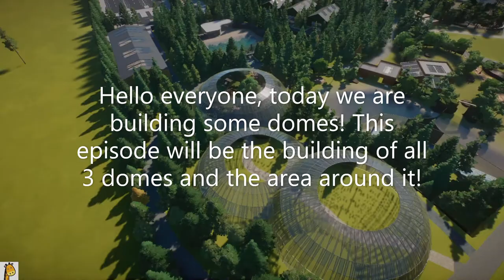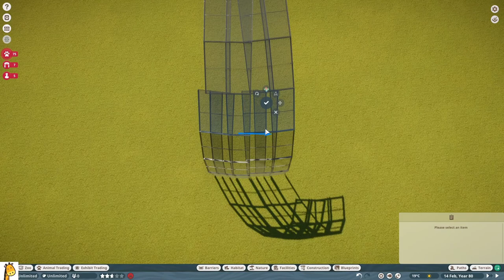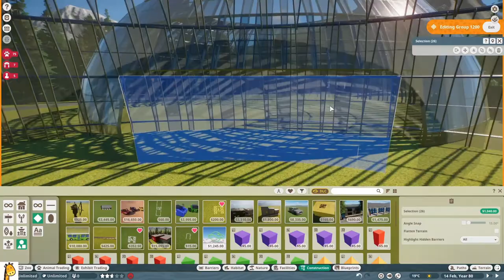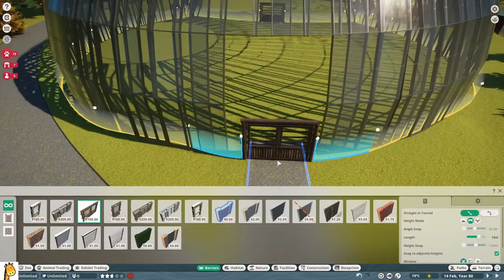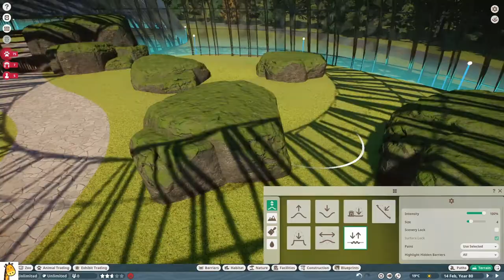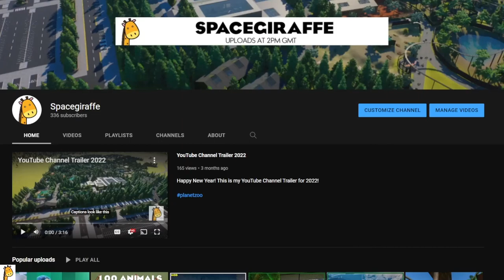CHIMPANZEE DOME!!! 🐒| Planet Zoo | Panthera Zoo Ep98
My first ever Chimpanzee habitat & my first ever dome in Planet Zoo! We'll be finishing the domes in another episode. Also happy Planet Zoo Update 1.9 day! (and Planet Zoo Wetlands Animal Pack day!)

0:00 HELLO!
0:21 Speedbuild | The Area Around The Dome
1:24 Speedbuild | Building The Domes
3:40 Speedbuild | The Habitat
5:30 Speedbuild | Finishing Touches
5:52 The Chimps
6:21 The Domes
6:56 Announcement